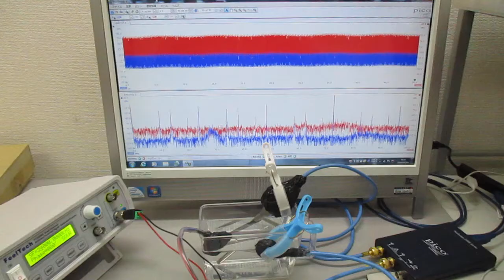超音波の発振制御システム ultrasonic-labo